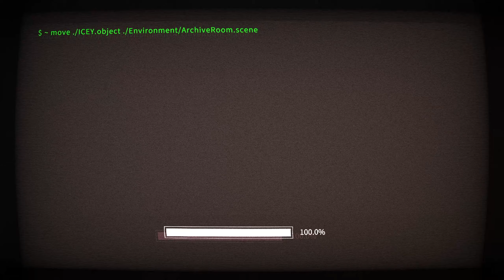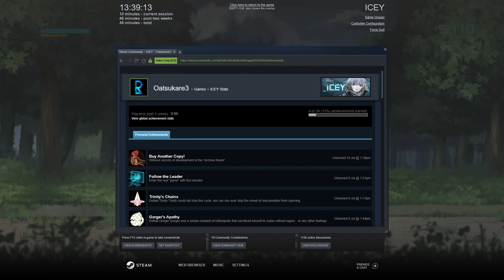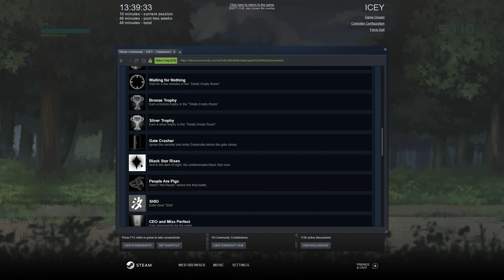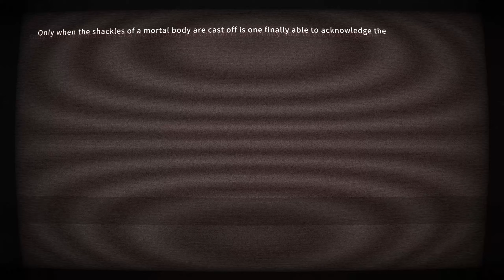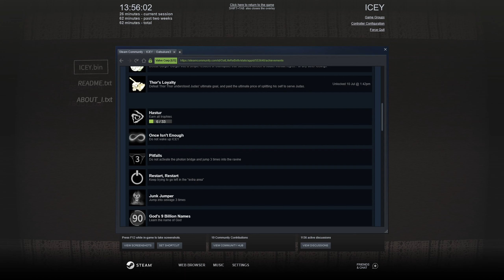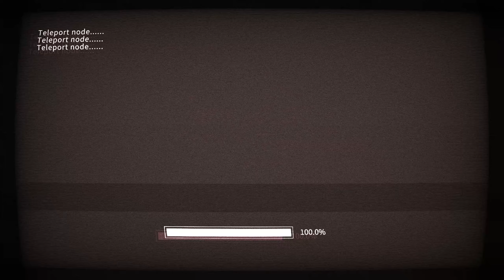ICEY - ลืมลงสี #2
ถ้าชอบก็ Like และใช้ Share ให้ด้วย!
オッツ！